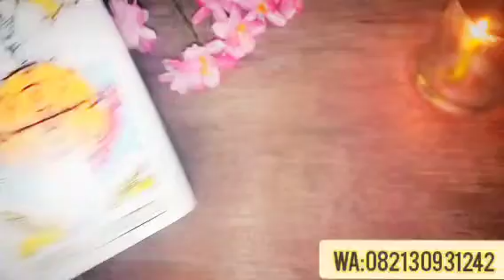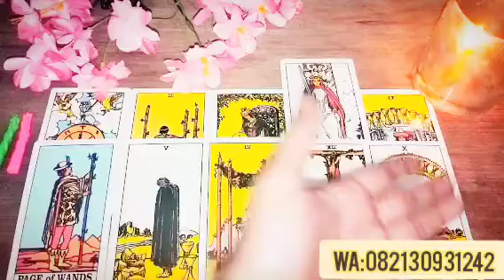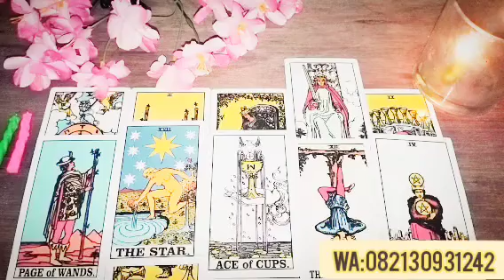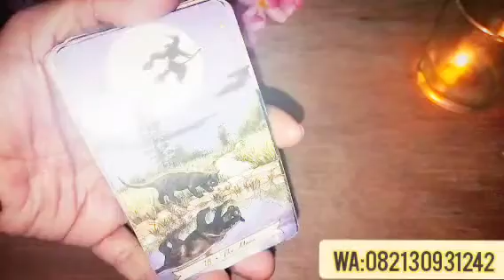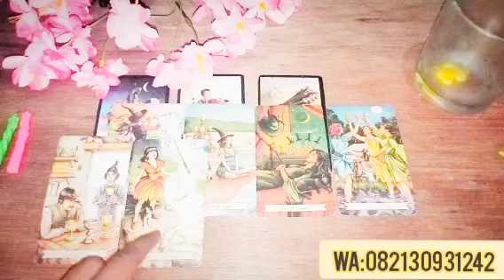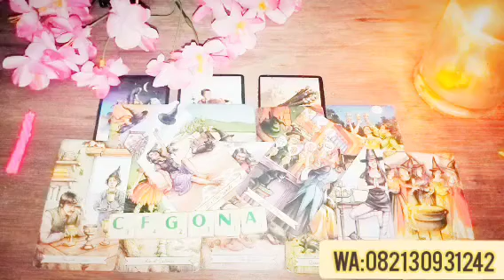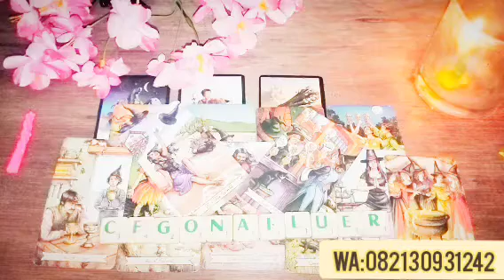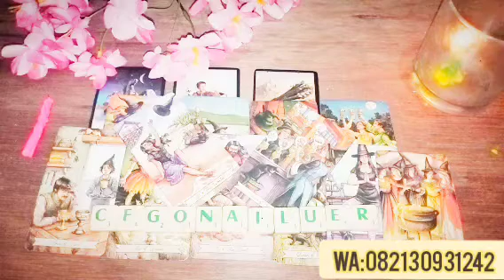Yang Kamu Rasakan Saat Ini#timeless#ciri-ciri Jodoh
Aquarius  Agustus 2023, perkembangan zodiak Aquarius Agustus 2023, pesan leluhur zodiak Aquarius 2023, pesan alam semesta zodiak leo 2023,  fun reading tarot 2023,  timeless, pesan leluhur Leo,  general reading zodiak leo  2023

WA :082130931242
Berbayar